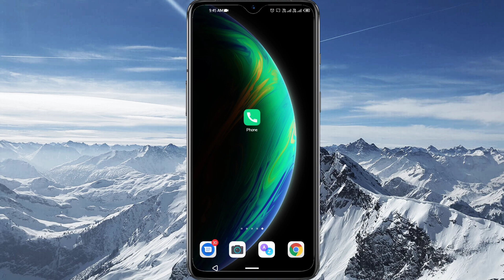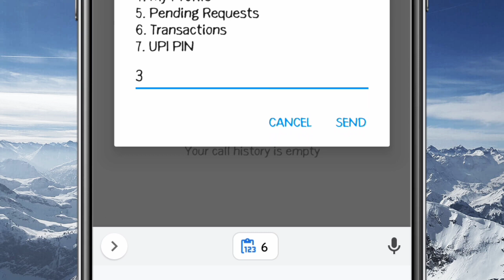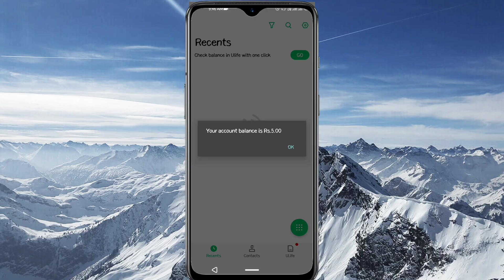बिना इंटरनेट के बैंक बैलेंस कैसे चेक करें मोबाइल से | Bank Balance kaise check kare bank balance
बिना इंटरनेट के बैंक बैलेंस चेक कैसे करे आज इस वीडियो में स्टेप बाय स्टेप बताया हूँ।

How to check bank balance without internet, today in this video I have told step by step.

बैंक बैलेंस कैसे चेक करे
how to check bank balance kaise dekhe
bank balance
Bank balance check app
bank account balance kaise check Karen
balance kaise dekhe
bank balance kaise dekhe
indoasis app me allahabad bank ka balance kaise dekhe
bank khata chalu hai ya band kaise dekhe
mobile se bank ka balance kaise check kare
mobile number se bank ka balance kaise check kare
sirf account number se bank balance kaise check kare
bank account balance kaise check kare
bank balance kaise check karen,
bank balance kaise check kare aadhar card se,
bank balance kaise check kare account number se,
bank balance kaise check kare bina mobile number ke,
bank balance kaise check kare phone se,
bank balance kaise check kare sbi,
bank balance kaise check kare bank of baroda,
bank balance kaise check kare mobile se account number se,
bank balance kaise check kare bina atm card ke,
s b i bank ka balance kaise check kare,
s b i bank account balance check kaise kare,
bank balance kaise check kare computer me,
bank balance kaise check kare canara bank,
bank balance kaise check kare central bank,
bank account kaise check kare chalu hai ya band,
bank balance kaise check kare atm card se,
bank balance kaise check kare aadhar card number se,
bank a/c ka balance kaise check kare,
bank balance kaise check kare dusre ka,
sms dwara bank balance kaise check kare,
bank diary se balance kaise check kare,
dusre ka bank balance kaise check kare aadhar card se,
dusre ka bank balance kaise check kare google pay,
mantra device se bank balance kaise check kare,
debit card se bank balance kaise check kare,
dena bank ka balance kaise check kare,
pfms se bank balance kaise check kare e shram card,
emitra se bank balance kaise check kare,
pf se bank balance kaise check kare,
easy pay se bank balance kaise check kare,
e shram card me bank balance kaise check kare,
e shram card se bank balance kaise check kare,
e shram card ka bank balance kaise check kare,
e shram card me bank account kaise check kare,
e shramik card me bank account kaise check kare,
aadhar card se bank balance kaise check kare fingerprint,
finger se bank balance kaise check kare,